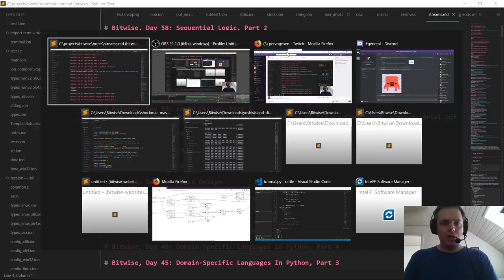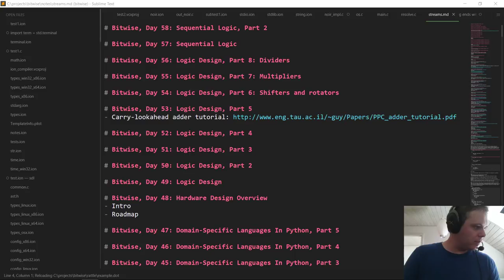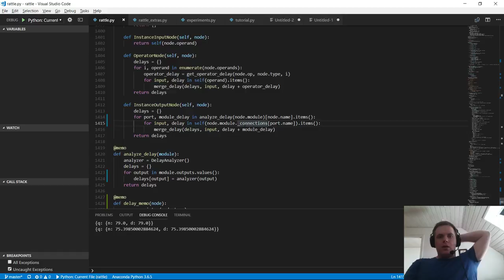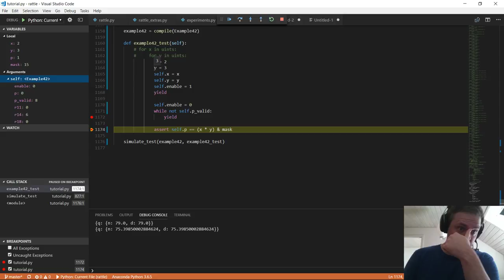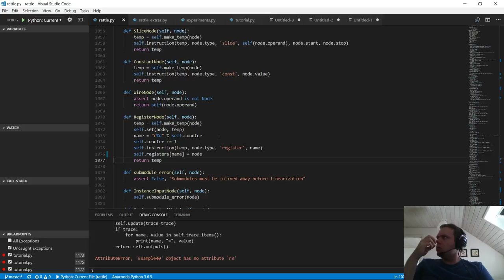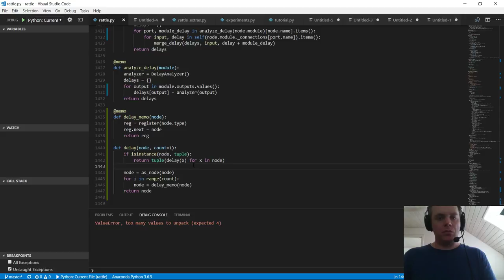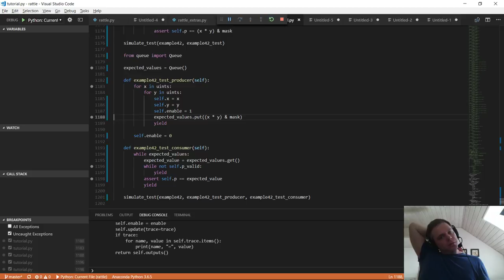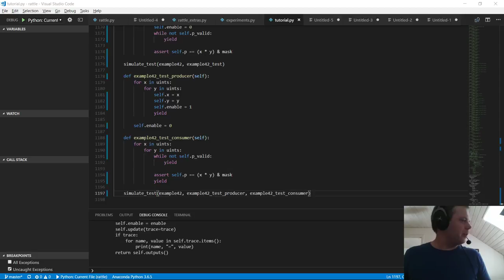Bitwise, Day 58: Sequential Logic, Part 2